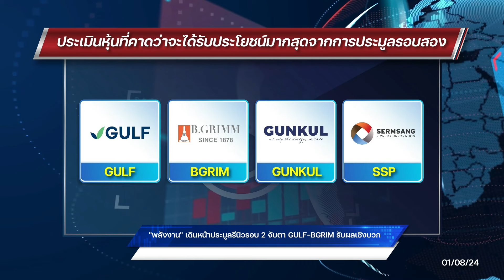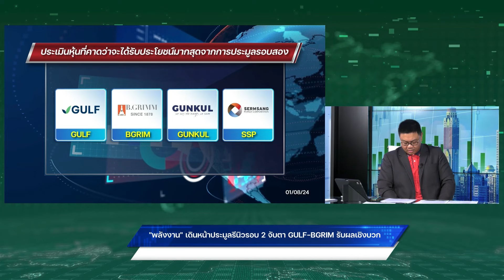"พลังงาน"เดินหน้าประมูลรีนิวรอบ 2 จับตา GULF-BGRIM รับผลเชิงบวก